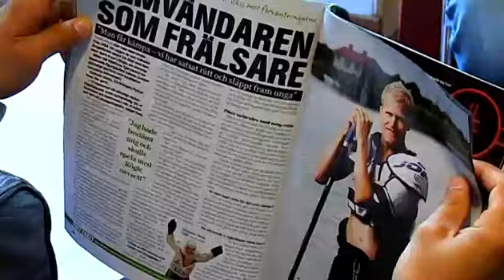Bygdens pågar har kul ihop i Rögle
Elitseriepremiär mot Luleå! Och i Rögles uppställning är ett kompisgäng på sex unga pågar redo att fajtas för färgerna och emblemet. Ni kan bara ana hur snacket går när dom träffas.

Publicerad på hd.se torsdag 13 september 2012.